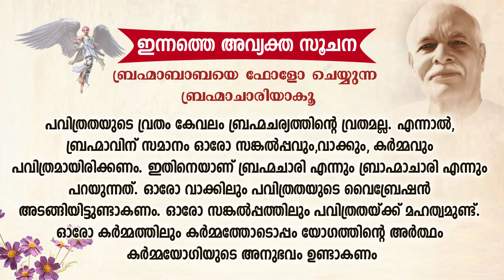MALAYALAM JULY 05 MOHINI DIDIJI HINDI SERIES KARANKARAVANHAR